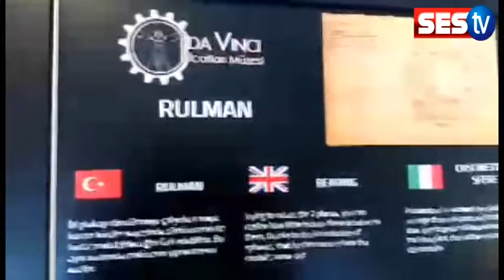Kuşadası'nda “Da Vinci'nin İcatları Sergisi” açıldı